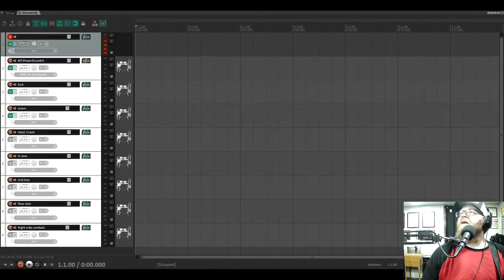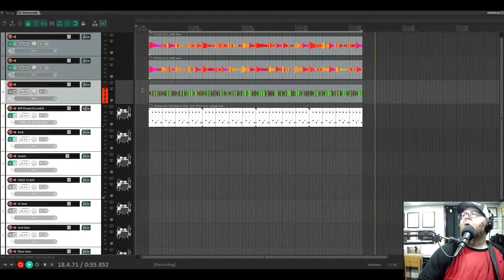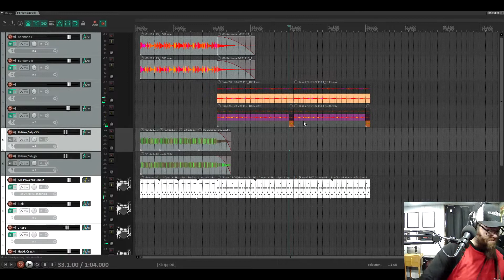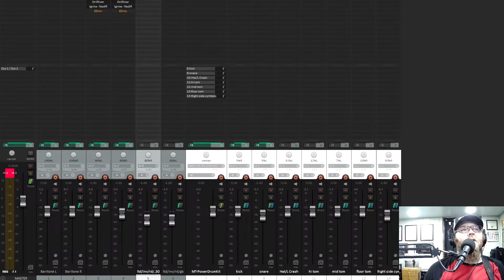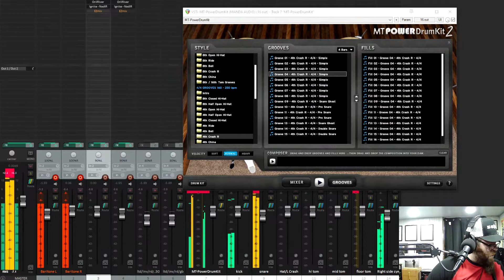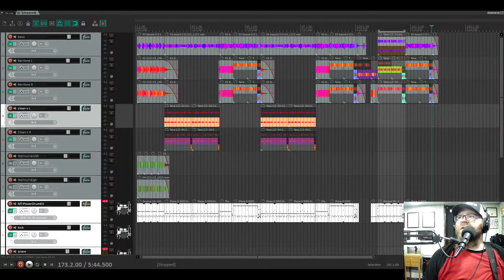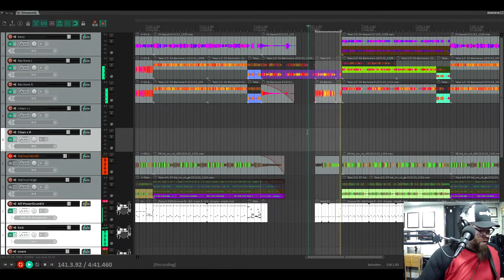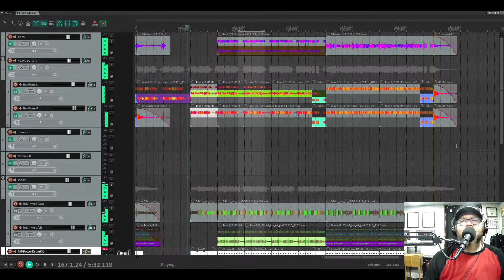SSL #84, Gotta stay Sterling Sharpe today!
Here's the 11/13/22 edition of The Johnny Ruckus Show live on Twitch and YouTube